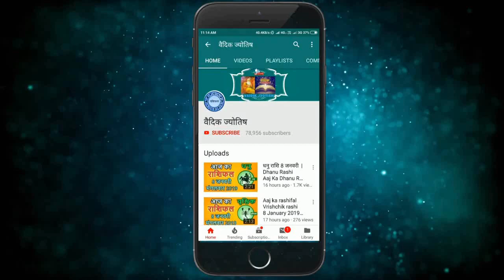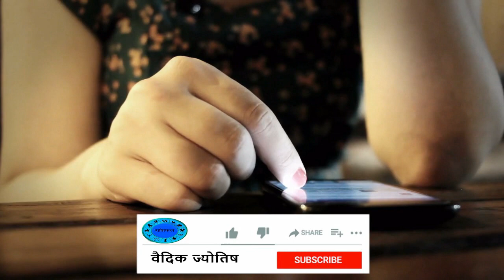Makar Rashi 5 August 2020 | Aaj Ka Makar Rashifal | मकर राशि 5 अगस्त बुधवार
5  August makar rashi
makar rashiJuly 2020
Dainik Rashifal,Horoscope,Astrology
5   अगस्त  मकर राशि
आज का राशिफल मकर राशि
मकर राशिफल